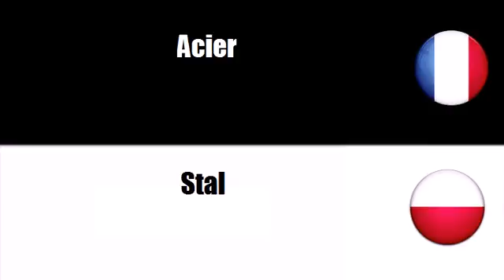Francuski Słownik # Motyw = Stopy